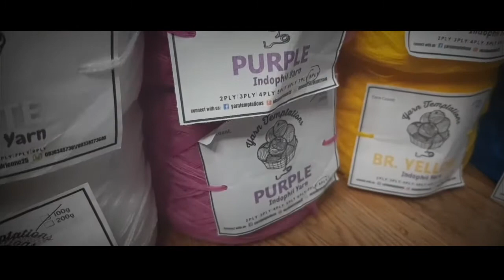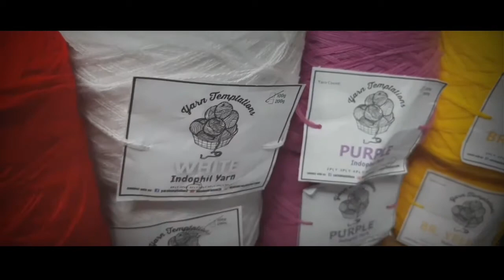Indophil Yarn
INDOPHIL YARN ꟾSHOPEE PHILIPPINES ꟾMONTAGE